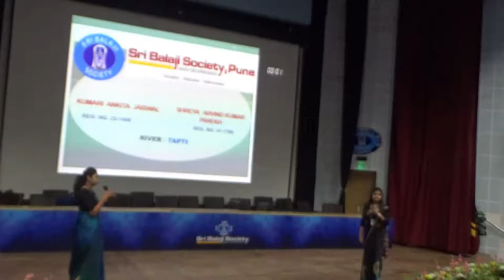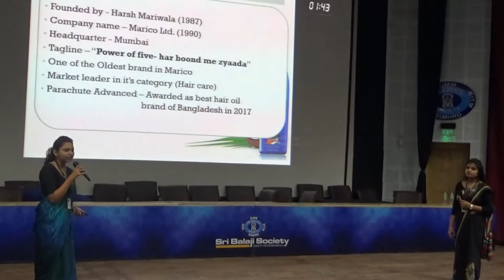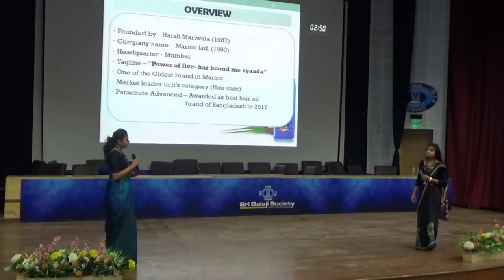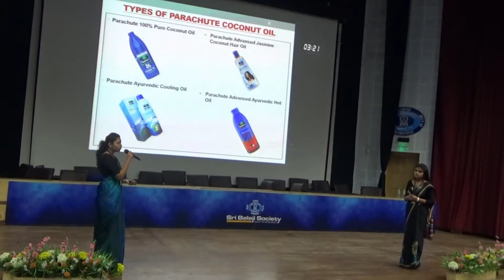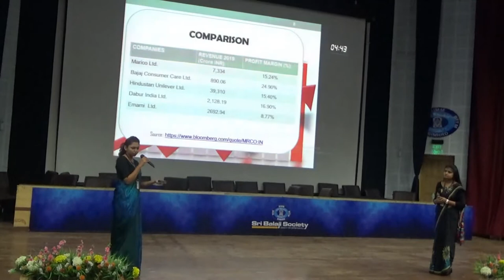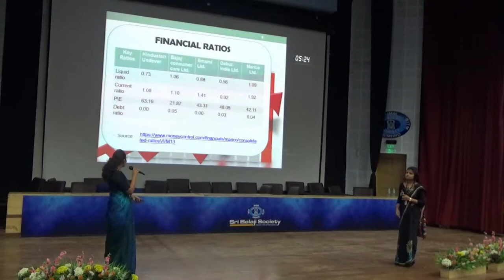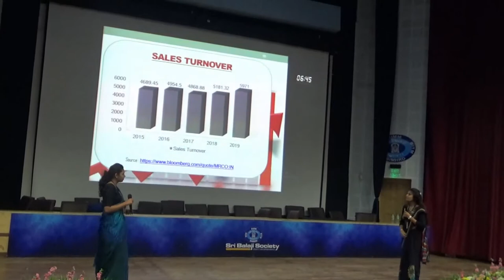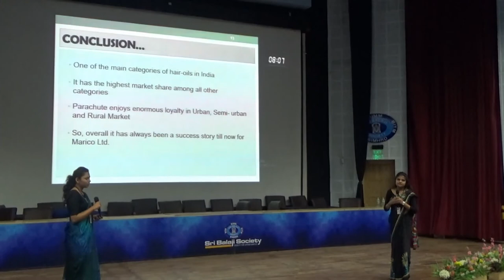Sri Balaji Scoiety Induction Presentation 2019 Topic: case study on parachute coconut oil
Topic: Case study on Parachute coconut oil.